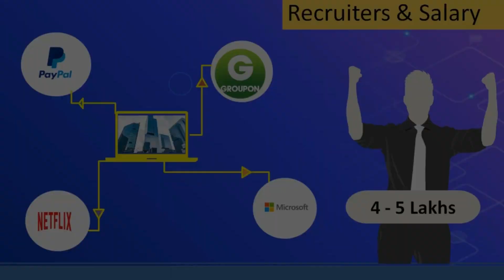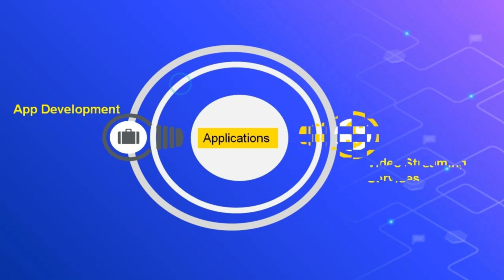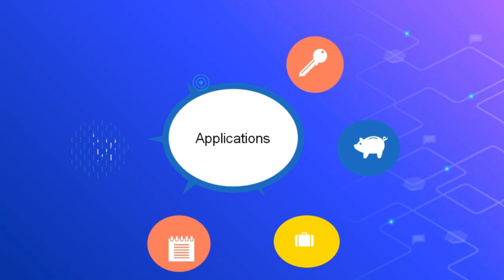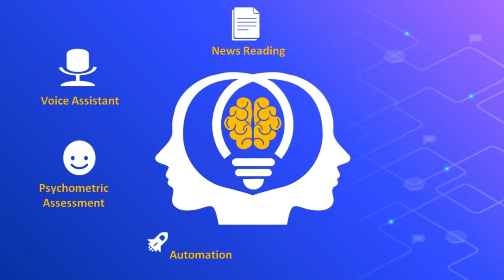Top 5 technologies / IT courses in 2020 ll Salary in Lakhs ll Top 10 IT courses in demand